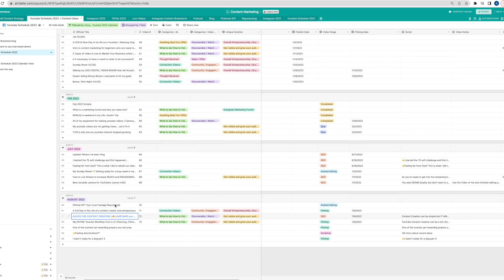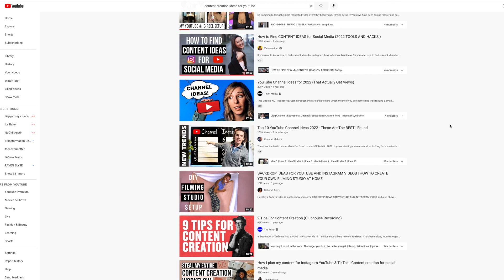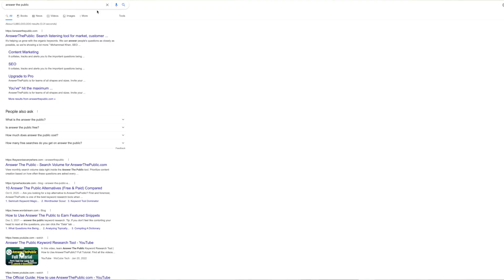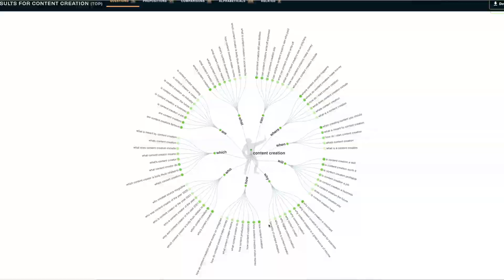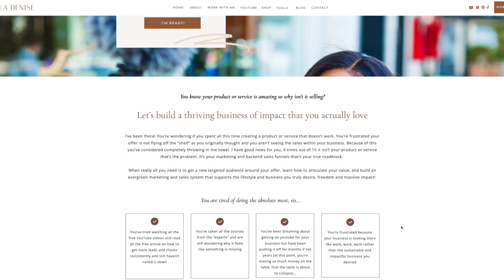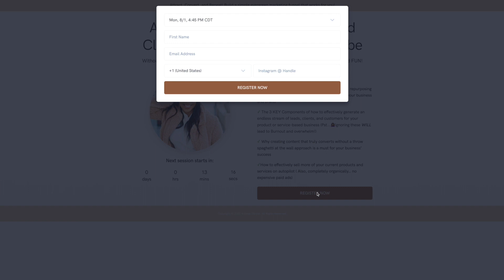ADVICE FOR CONTENT CREATORS (🔥 8 MISTAKES you NEED to AVOID!)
Here are 8 MISTAKES you NEED to AVOID as a content creator looking to thrive within your content creation and business! I went through these myself and have seen others struggle too so I wanted to help yall out! So here's advice for content creators you don't want to avoid!

Ready to leverage YouTube for your business? In our Infinite Audience program, you will learn how to tap into a new audience and generate an endless stream of leads, clients, and customers with the power of strategic YouTube content and business strategy.

FREE ULTIMATE GUIDE TO A PROFITABLE BUSINESS WITH YOUTUBE

MY CAMERA GEAR AND FILMING EQUIPMENT:

📷 CAMERAS:
FAVORITE CREATOR VLOGGING CAMERA:
MY SOON TO BE MAIN CAMERA:
Lens (To make the background blurry like you see a lot of Youtubers have!):

🎙️ AUDIO:
Microphone I use on top of my vlog camera and when I don’t want to be attached via a cord:

💡 LIGHTING:
Ring Light (have had this for years):
Umbrella Lights (I only use these on a cloudy day or at night)

🎉 ACCESSORIES:
Memory Card:
Camera Remote:
Mini Camera Stand for my phone for live videos to hold camera when vlogging:
My Tripod:
Memory Card Holder:
External Hard Drive: (An absolute must- I edit my videos off of this so it won’t slow down my computer)

💁🏽‍♀️ WHO IS ANDREA DENISE? 💁🏽‍♀️
I’m an online marketing strategist, entrepreneur, and content marketing expert. As a Christian Business owner, I teach Christian entrepreneurs and small business owners how to Tap into a new audience, grow their online organic reach, and attract more qualified leads, clients, and customers for their product or service using the power of YouTube.

COMMON QUESTIONS
Age: 28
Editing Software: Final Cut Pro for editing
Height: 5’5

💫  PS: NEW TRAINING TO EXPAND YOUR AUDIENCE AND BUILD YOUR EVERGREEN MARKETING FUNNEL USING THE POWER OF YOUTUBE | APPLY FOR YOUR EXCLUSIVE INVITATION: **